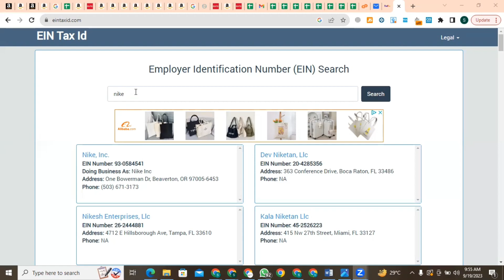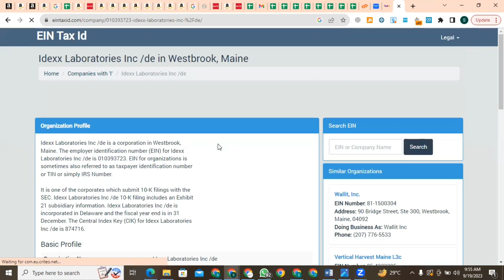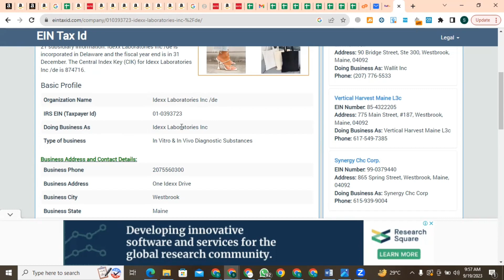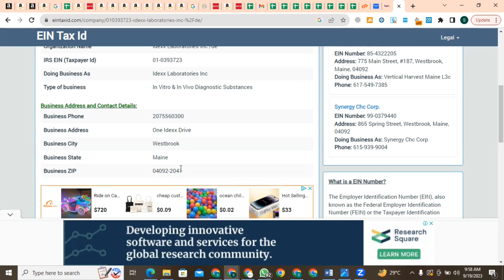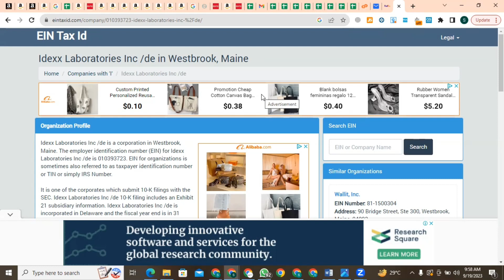How to Arrange LLC Documents to contact with Suppliers | Amazon Wholesale fba | Pashto | Shoaib Khan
Amazon Wholesale FBA Course and complete Guidance for Newbie

How To Make Money From Amazon Easy Way
Online Business
Amazon Seller and Amazon Business
How to Become A Success Full Virtual Assistant (VA)